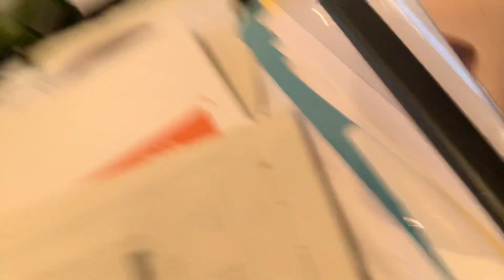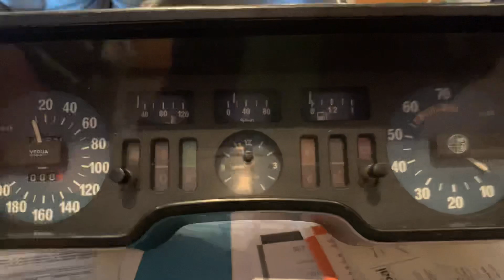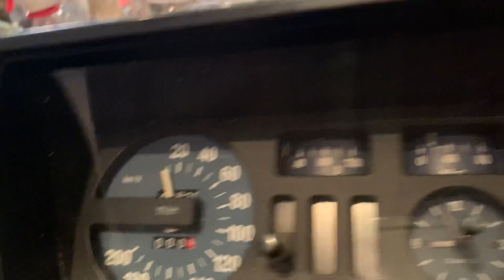Sono Un Materialista Nostalgico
...secondotestomale...arrivo in ufficio e ti vedo quella busta sotto il tavolo che non ho bisogno neanche di aprirla per capire cosa contiene...contento come un bambino di 10 anni mi appresto a scartare L’ autoregolo ...secondotestomale...vivalavita